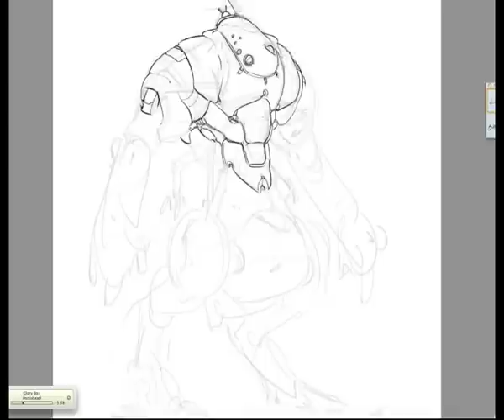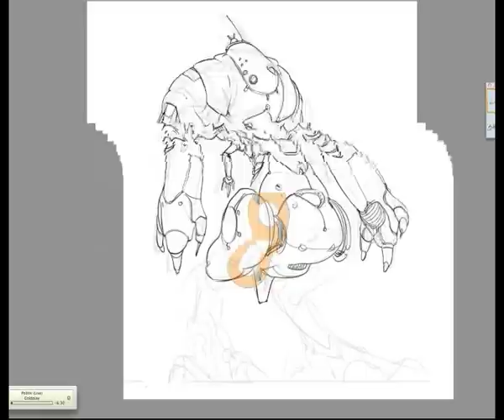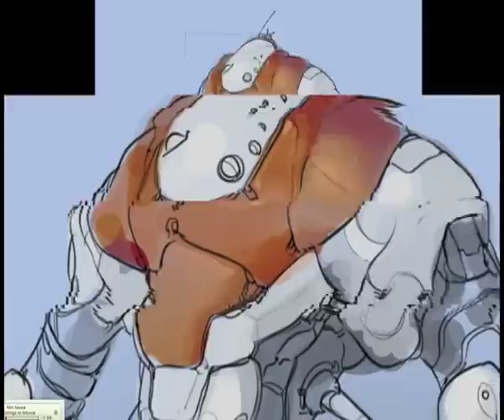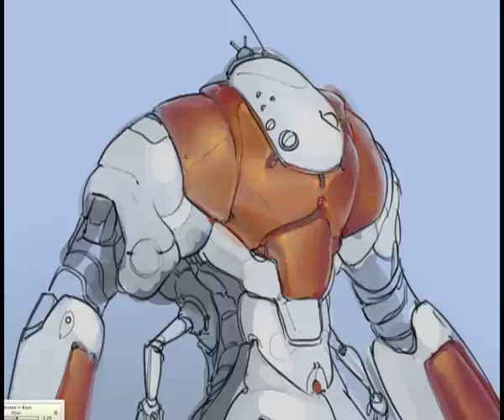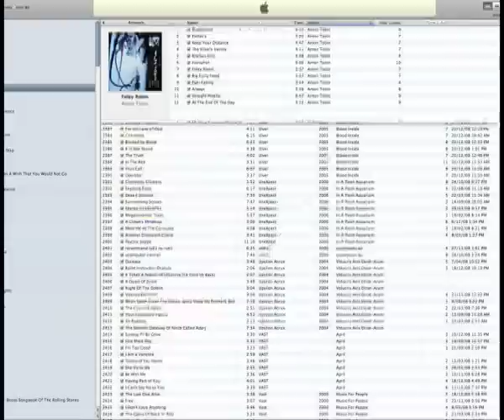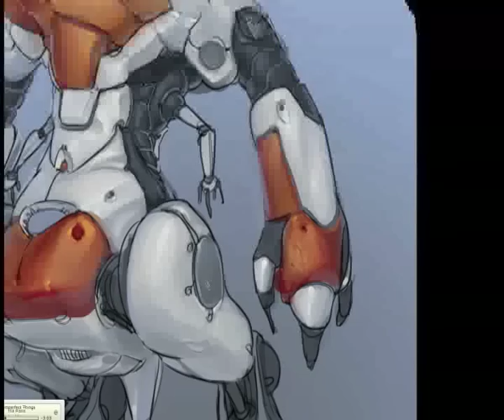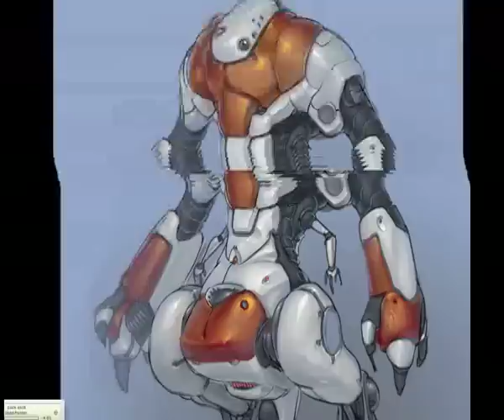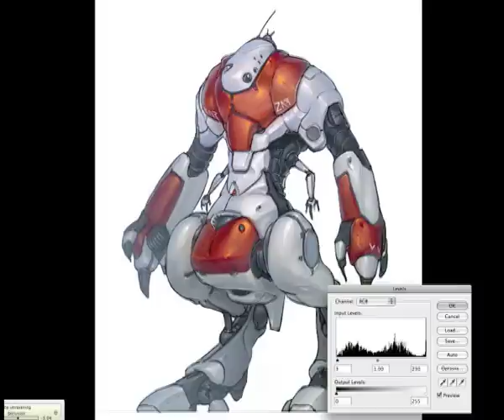Red'nWhite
The newest. Linework in Sketchbook Pro, colours in Photoshop. 4-5 hours total, I think.
(There is actually a base drawing under the linework to begin with, it seems to have been lost in varying stages of compression)